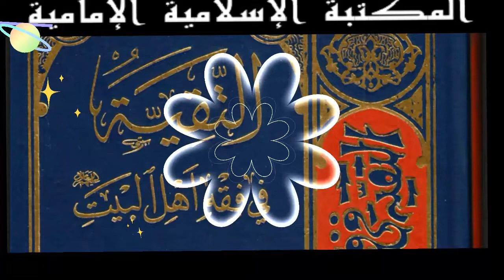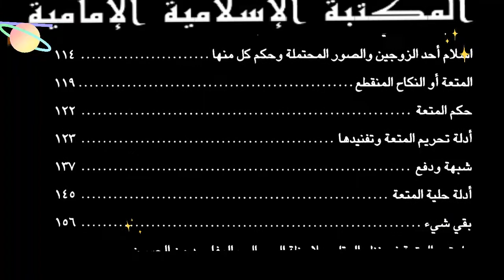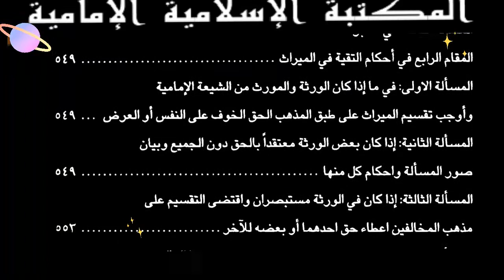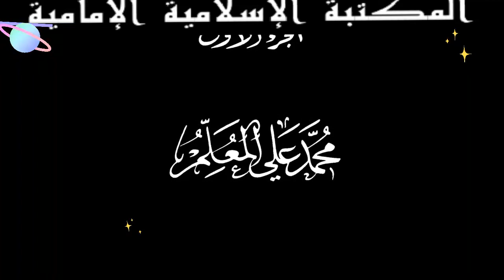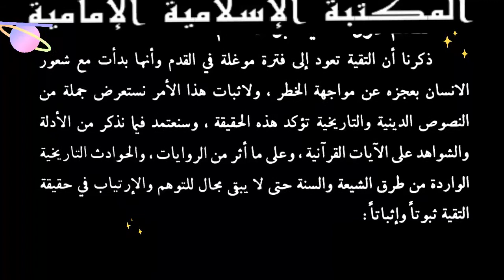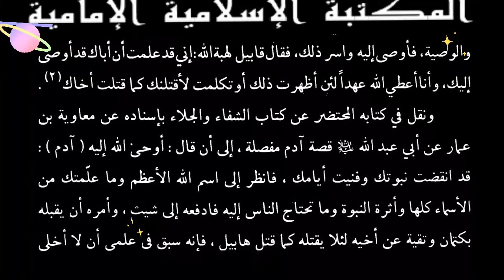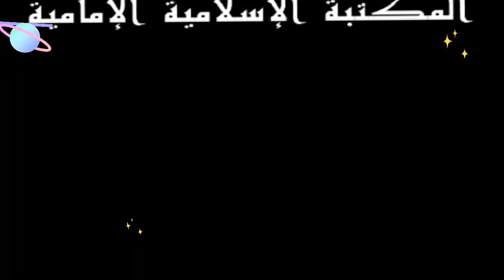📚كتاب التقية في فقه أهل البيت عليهم السلام، تقريراً لبحث أية الله الحاج الشيخ مسلم الداوري⇩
بقلم :
الشيخ محمد علي صالح المعلم
💾لتنزيل الكتابpdf
يمكن فتحه في الجوال
 المجـ📘ـلد 1